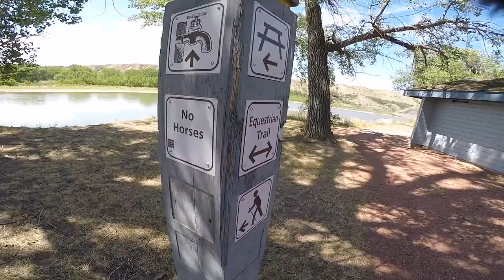Snake In The Grass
Follow me on a full summer day of skunk relocations and rattlesnake wrangling adventures